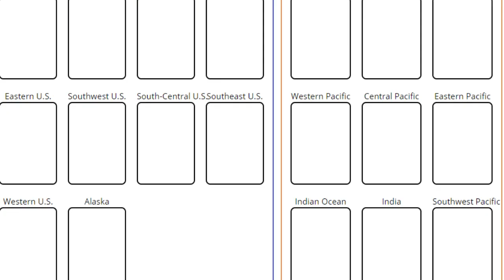Winter Storm Quade to Continue to Bring Heavy Snow to the Southeast - Moving to Northeast Tomorrow